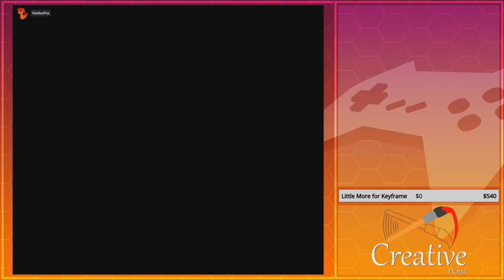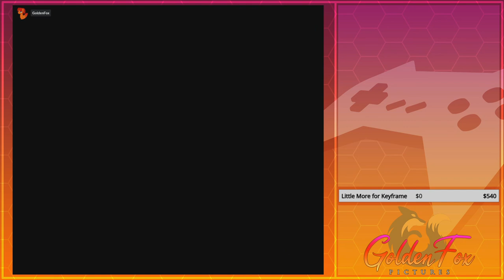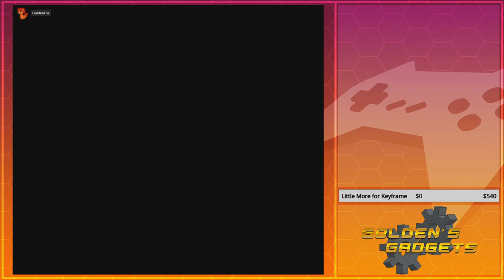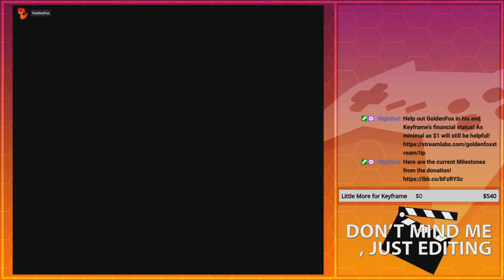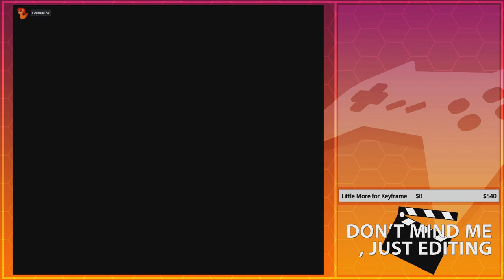Catching Up | GoldenFox Plays Final Fantasy VI Pt. 46